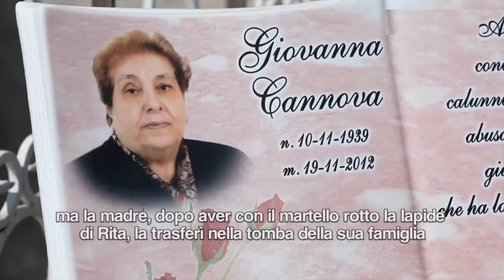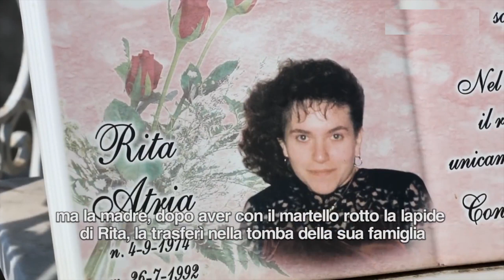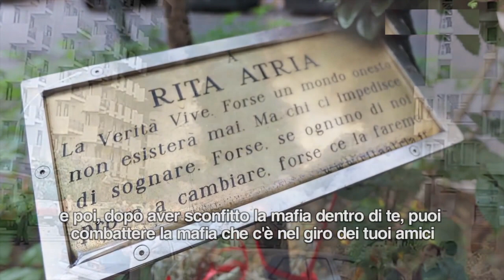"La mafia siamo noi" (Rita Atria) / In Fila Per Tre - Edoardo Bennato - Remixed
"Ora che è  morto Borsellino, nessuno può capire che vuoto ha lasciato nella mia vita.

Tutti hanno paura ma io l’unica cosa di cui ho paura è che lo Stato mafioso vincerà
e quei poveri scemi che combattono contro i mulini a vento saranno uccisi.

Prima di combattere la mafia devi farti un auto-esame di coscienza e poi,
dopo aver sconfitto la mafia dentro di te, puoi combattere la mafia che c’è
nel giro dei tuoi amici.
La mafia siamo noi ed il nostro modo sbagliato di comportarsi.
Borsellino, sei morto per ciò in cui credevi ma io senza di te sono morta"

Rita Atria
Roma, 26 luglio 1992

IN FILA PER TRE

Presto vieni qui, ma su non fare così
Ma non li vedi quanti altri bambini?
Che sono tutti come te
Che stanno in fila per tre
Che sono bravi e che non piangono mai
E' il primo giorno però domani ti abituerai
E ti sembrerà una cosa normale
Fare la fila per tre, risponder sempre di sì
E comportarti da persona civile
Ehi!
Vi insegnerò la morale e a recitar le preghiere
E ad amar la patria e la bandiera
Noi siamo un popolo di eroi e di grandi inventori
E discendiamo dagli antichi romani
E questa stufa che c'è basta appena per me
Perciò smettetela di protestare
E non fate rumore quando arriva il direttore
Tutti in piedi e battete le mani
Ehi!
Sei già abbastanza grande
Sei già abbastanza forte
Ora farò di te un vero uomo
Ti insegnerò a sparare, ti insegnerò l'onore
Ti insegnerò ad ammazzare i cattivi
E sempre in fila per tre marciate tutti con me
E ricordatevi i libri di storia
Noi siamo i buoni perciò abbiamo sempre ragione
E andiamo dritti verso la gloria
Ehi!
Ehi!
Ora sei un uomo e devi cooperare
Mettiti in fila senza protestare
E se fai il bravo ti faremo avere
Un posto fisso e la promozione
E poi ricordati che devi conservare
L'integrità del nucleo famigliare
Firma il contratto, non farti pregare
Se vuoi far parte delle persone serie
Ehi!
Ehi!
Ehi!
Ora che sei padrone delle tue azioni
Ora che sai prendere le decisioni
Ora che sei in grado di fare le tue scelte
Ed hai davanti a te tutte le strade aperte
Prendi la strada giusta e non sgarrare
Se no poi te ne facciamo pentire
Mettiti in fila e non ti allarmare
Perché ognuno avrà la sua giusta razione
Ehi!
Ehi!
Ehi!
A qualche cosa devi pur rinunciare
In cambio di tutta la libertà che ti abbiamo fatto avere
Perciò adesso non recriminare
Mettiti in fila e torna a lavorare
E se proprio non trovi niente da fare
Non fare la vittima se ti devi sacrificare
Perché in nome del progresso della nazione
In fondo in fondo puoi sempre emigrare
Ehi!
Ehi!
Ah! Avanti
Ehi! Avanti in fila per tre
Ehi!
Avanti, avanti in fila per tre
Ehi!
Avanti, in fila per tre
Ehi!

Intestatario: Giovanni Porcinai
Causale: Donazione